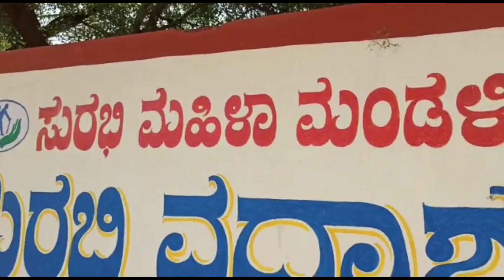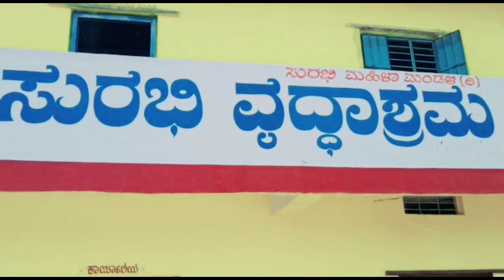My Birthday Special Vlog /ಬರ್ತಡೇ ದಿನ ಏನೆಲ್ಲಾ ಆಯ್ತು/ ಪಾರು ಸೀರಿಯಲ್ Actress Wish ಮಾಡಿರೊ ಪ್ರತಿಯೋಬ್ಬರಿಗೂ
ದಯವಿಟ್ಟು ವೀಡಿಯೋ ಪೂರ್ತಿ ನೋಡಿ ಸಪೋರ್ಟ್ ಮಾಡಿ ಸಬ್ಸಕ್ರೈಬ್ ಮಾಡಿ ಧನ್ಯವಾದಗಳು